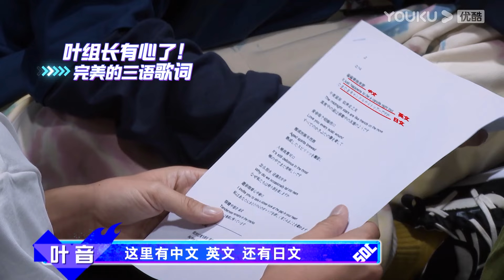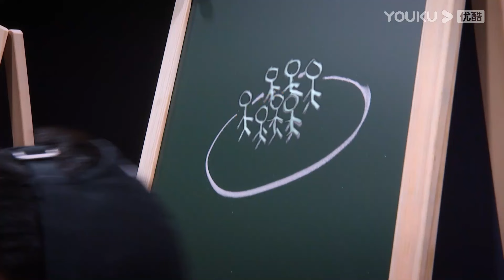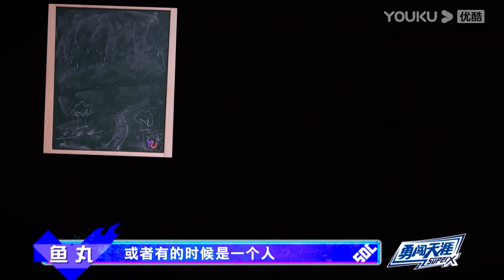韩庚跟刘宪华回忆过往，王一博跟张艺兴在中间尴尬对视！| 这！就是街舞 第五季 Street Dance of China S5 优酷综艺